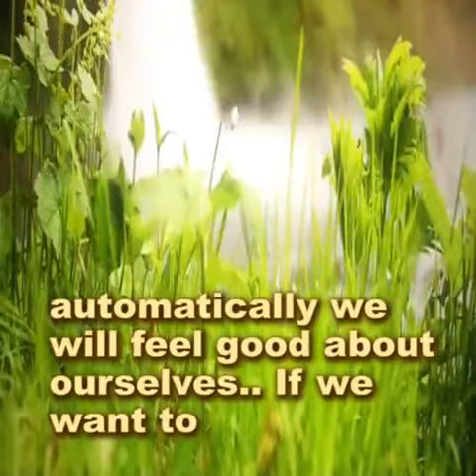27-12-2022 THOUGHT FOR TODAY